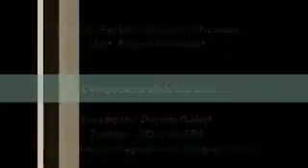Origami Gerinda bisa jadi Shuriken